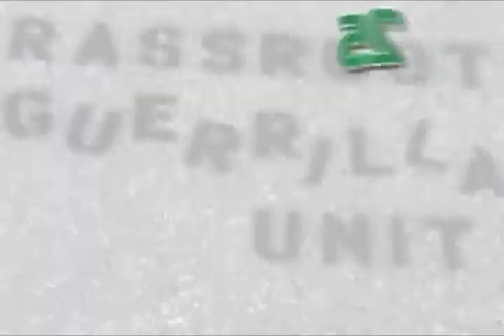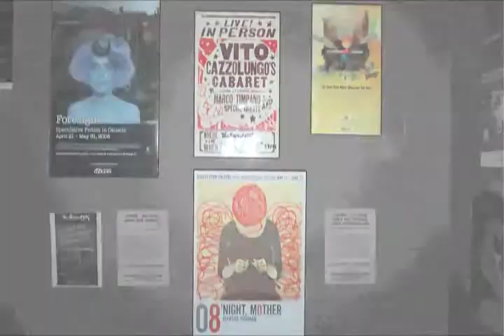Promotional Video - Grassroots Advertising Inc. - One Stop Guerilla Shop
Grassroots is Canada's largest wildposting® company. Being in business for over twenty years, we take pride in the delivery of our services. Great care and attention to detail is dedicated to every campaign so that strong impact and guaranteed visibility is consistently achieved.

We offer outdoor poster distribution in eleven urban markets across the nation and an indoor distribution service in Toronto, Montreal, Vancouver and Ottawa.
We also offer a full range of Guerilla marketing products and services, check out the video!